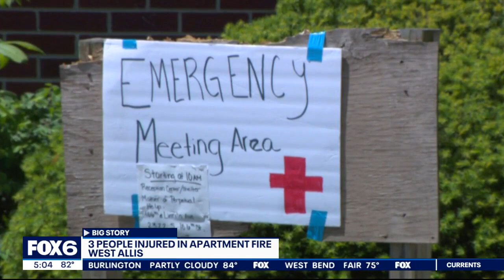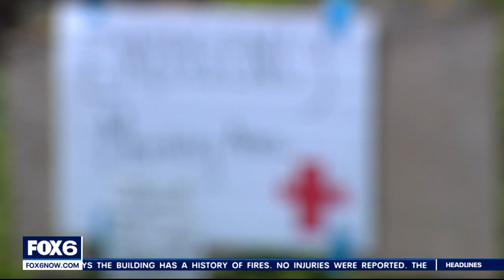West Allis apartment fire; 3 hospitalized including child | FOX6 News Milwaukee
A child and two adults were hurt in a fire in West Allis at the Morgan Grove Apartments near S. 108th Street and Morgan Avenue Wednesday morning.